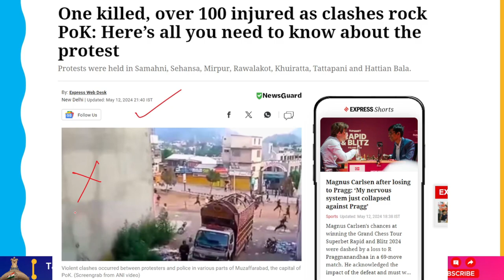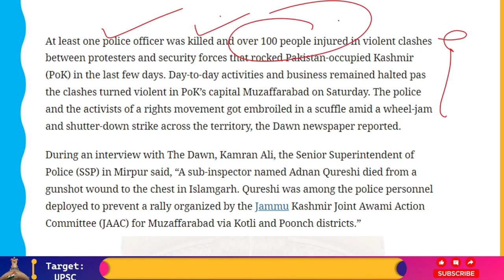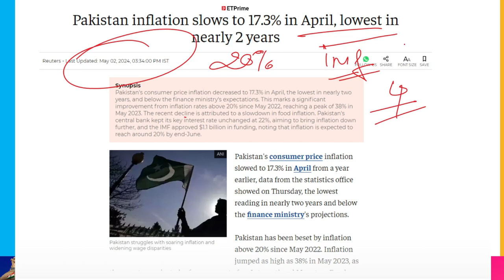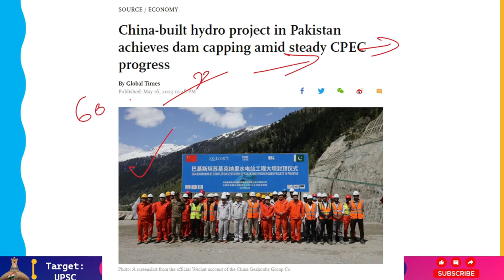Massive Protest In POK, People Want To Join India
At least one police officer was killed and over 100 people injured in violent clashes between protesters and security forces that rocked Pakistan-occupied Kashmir (PoK) in the last few days. Day-to-day activities and business remained halted pas the clashes turned violent in PoK’s capital Muzaffarabad on Saturday. The police and the activists of a rights movement got embroiled in a scuffle amid a wheel-jam and shutter-down strike across the territory, the Dawn newspaper reported.

During an interview with The Dawn, Kamran Ali, the Senior Superintendent of Police (SSP) in Mirpur said, “A sub-inspector named Adnan Qureshi died from a gunshot wound to the chest in Islamgarh. Qureshi was among the police personnel deployed to prevent a rally organized by the Jammu Kashmir Joint Awami Action Committee (JAAC) for Muzaffarabad via Kotli and Poonch districts.”